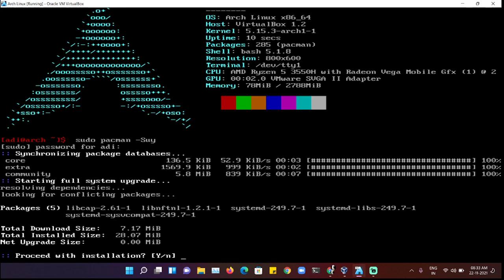Arch linux update & upgrade command